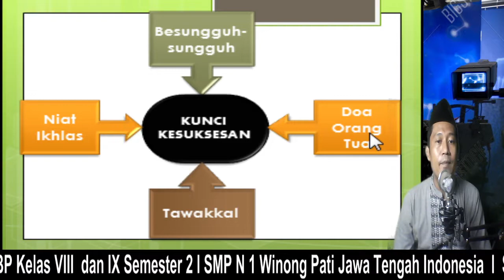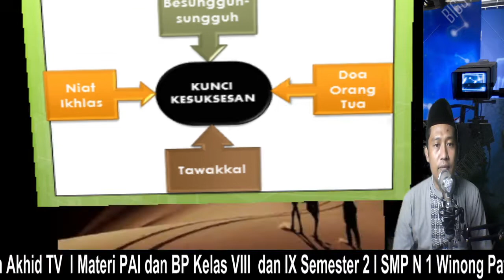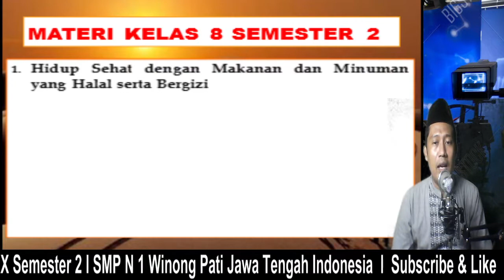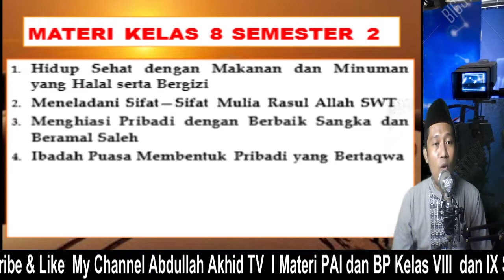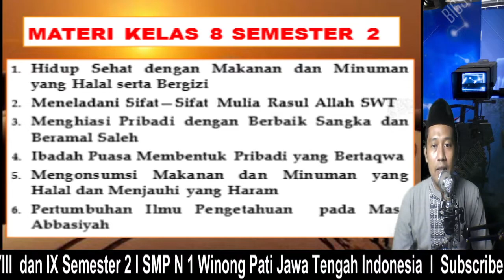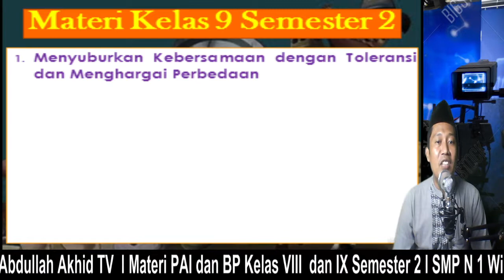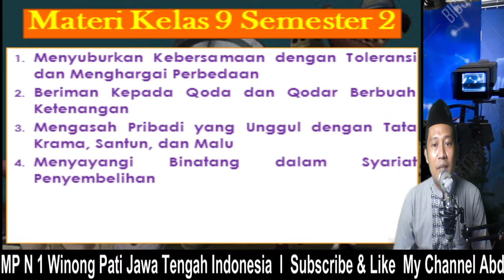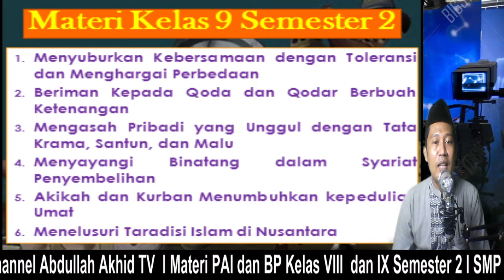PENDAHULUAN MATERI PAI DAN BP SMP SEMESTER 2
MATERI PAI DAN BP KELAS 8 & 9 SEMESTER 2 SMP